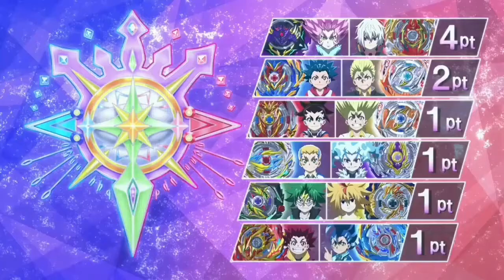Beyblade Burst Sparking episode 46 AMV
About Beyblade Sparking
Summary
From high atop the Blading world reign the Blading Legends, a select group of Bladers who set the standard to which all other hopefuls aspire. No challenger yet has succeeded in breaking through their ranks.

A legend among legends, Valt Aoi hosts an exhibition match featuring a revolutionary class of Bey: “Lightning Beys”. Inspired by the battle, two unknown brothers, Hyuga and Hikaru Hizashi, issue a challenge: armed with their own Lightning Beys Hyperion and Helios, this unlikely duo is going to topple Beyblade’s ruling elite.

As the Hizashi brothers’ challenge envelops the world’s Blading legends, a new tournament is born to determine who among them is truly the best. In the middle of this mayhem, there lurks a unique Blader shrouded in mystery.

Will Hikaru and Hyuga be the spark that ignites a Blading revolution? With their solar Beys in hand, the brothers are ready to begin their own legend of growth and adventure.